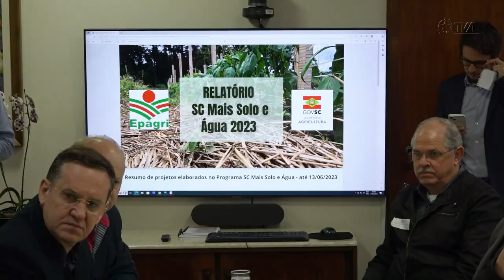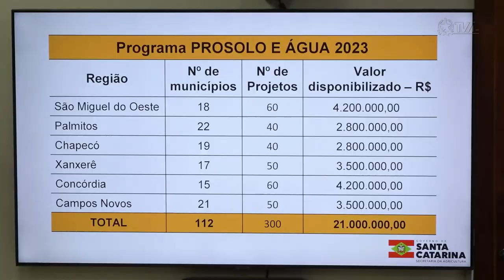É Notícia - Bancada do Oeste se reúne com Secretários de Estado - 14/06/23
Os deputados que compõem a Bancada do Oeste na Assembleia Legislativa de Santa Catarina se reuniram, durante a manhã desta quarta-feira (14/06), com os secretários estaduais da Agricultura, Valdir Colatto; e da Ciência, Tecnologia e Inovação, Marcelo Fett. Na pauta do encontro, temas como a implantação da internet rural e o sistema de armazenamento de água no Estado.